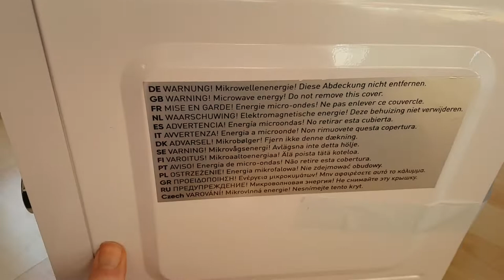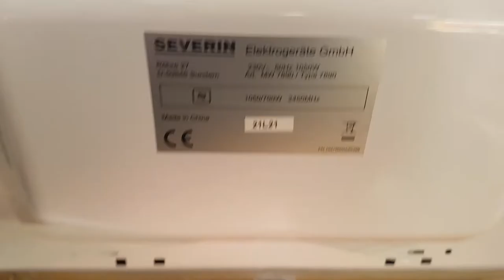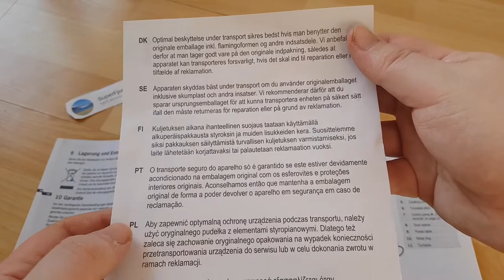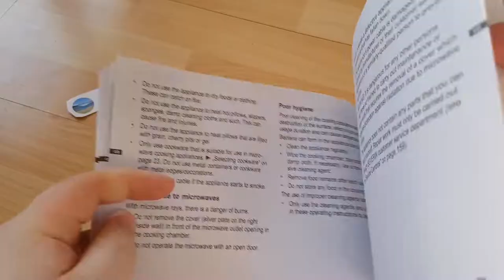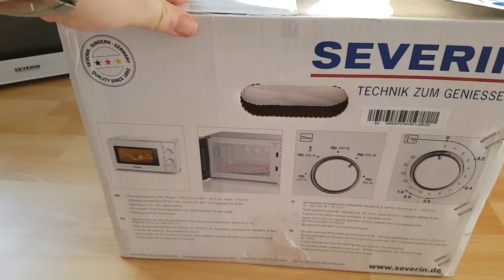Severin MW 7890 Microwave Oven 25 Years Edition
Severin MW 7890-142 Microwave Oven 25 Years Edition
-5 different power levels
-Defrost setting based on weight and time
-35-minute timer with beep
-Rotary knob with chrome accents
-High temperature-resistant lacquer finished casing
-Weight  10.244 kg
-Dimensions  34.5 × 44 × 26 cm
-Capacity  approx. 20 litres
-Actual net capacity  approx. 8Liter
-Rotary plate diameter  25cm
-Output Power 700W at 2450MHz
-Power Approx. 1050/700W (Microwave)
-Cooking chamber  lacquered finish
-2 Years Guarantee
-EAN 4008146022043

Severin Elektrogeräte GmbH
Röhre 27 Sundern
Germany